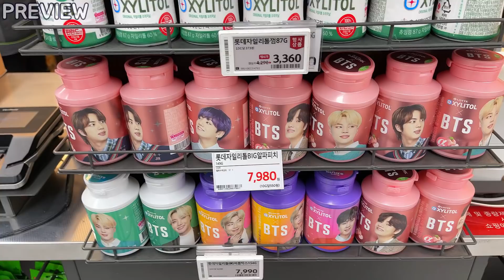ASMR MUKBANG 편의점 핑크 디저트 불닭 라면 아이스크림 젤리 먹방 PINK DESSERT ICE CREAM JELLY CANDY EATING SOUNDS 咀嚼音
ASMR mukbang pink dessert ice cream jelly candy fire noodles party desserts eating sounds mukbang 다양한 편의점 핑크 아이스크림 디저트 아이스크림 먹방 !